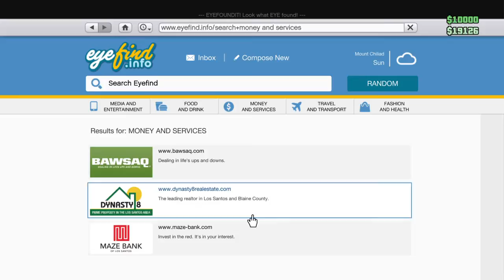Grand Theft Auto V_20150617183216